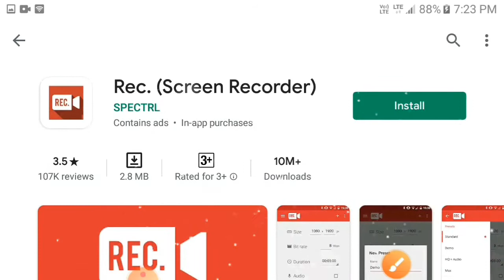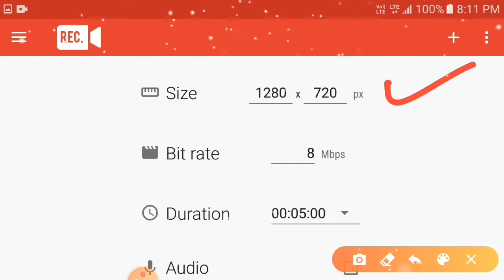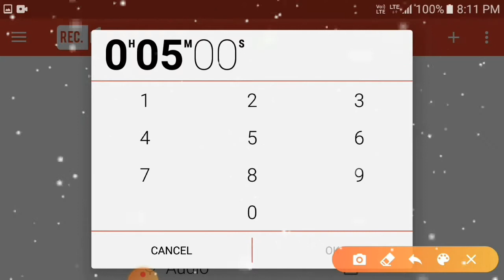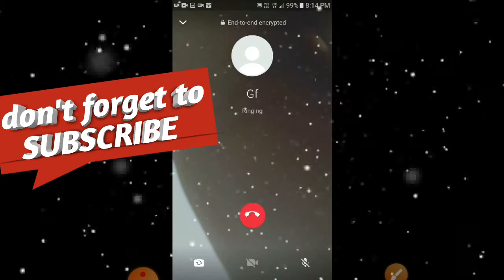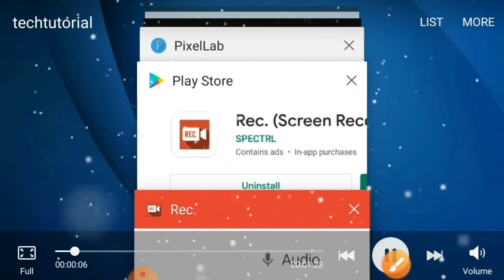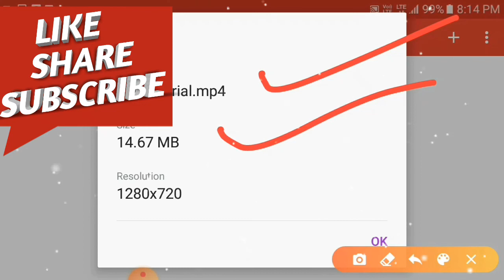whatsapp Whatsapp call recording kaise kare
Whatsapp call recording kaise kare
whatsapp call record
how to record video call on whatsapp with voice
how to record whatsapp video call without any app
 It can sometimes be useful to record WhatsApp video calls on Android,
especially during an interview.
WhatsApp call Recorder app download
WhatsApp call record history
Hidden WhatsApp call Recorder
Real Call Recorder
How to record WhatsApp video calls
Does WhatsApp record calls
Cube call Recorder
Are WhatsApp calls recorded by government
use an app Real Call Recorder They are stor
One of the most famous but not given
WhatsApp call recorder records unless there
calls.. More emergency.
How to enable WhatsApp Call recording
What app can record WhatsApp calls?
Are WhatsApp video calls safe? -Quora
How to record Whatsapp audio calls
on your Android phone AndroidGuys
While the audio call feature and the
qualitv are prettv good in Whatsapp. it lacks some

Can you record a WhatsApp call?
How do I automatically record WhatsApp calls?
Can you record a WhatsApp call on iPhone?
How can I record WhatsApp?
 how-to
How to Record WhatsApp Calls on
Android and iPhone
 All participants of a WhatsApp